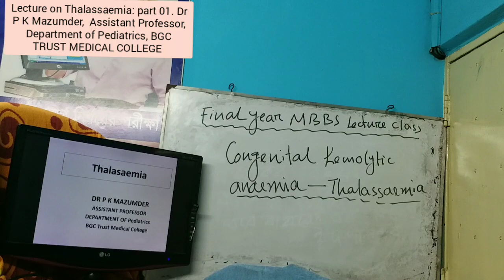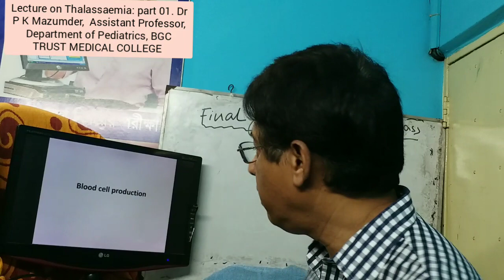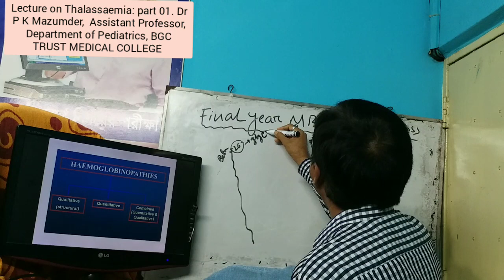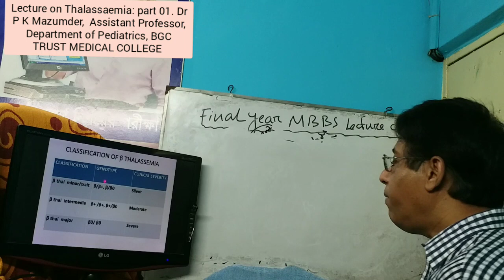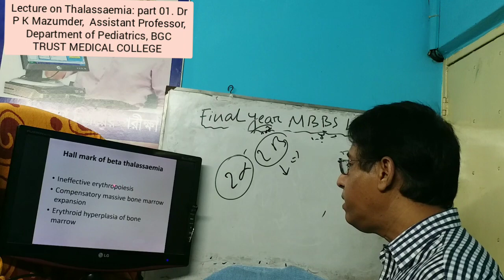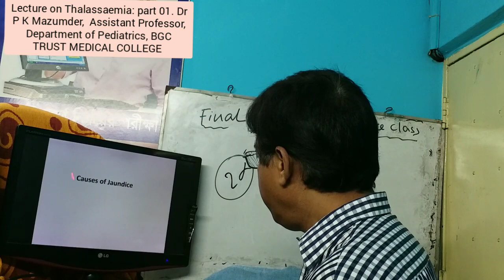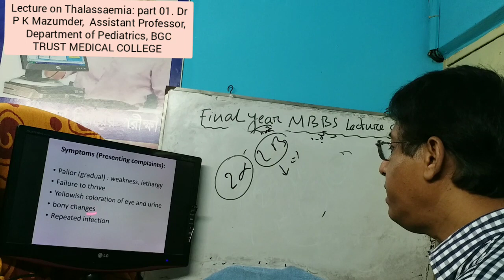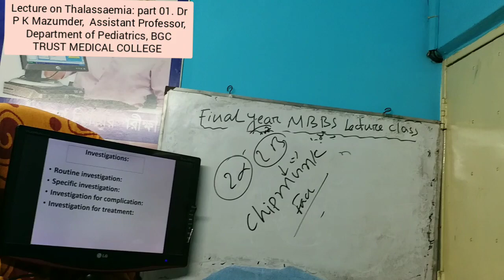Lecture on Thalassaemia part 01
Any medical students or medical professional may enjoy this channel. Any constructive advice will be highly appreciated.
You Tube Channels:
Health tips:
The videos of this channel is for treatment of various problem of children. Anybody can enjoy this video. This video helps the mother to treat their children in home. This video is created during COVID -19 Crisis period to serve the children and described in Bengali.
Facebook Page: health tips (শিশুদের ঘরে বসে ডাক্তারী) Dr P K Mazumder